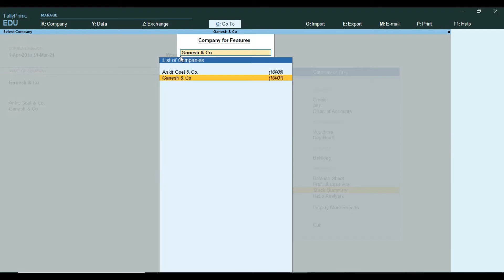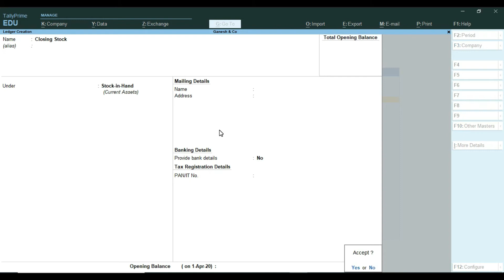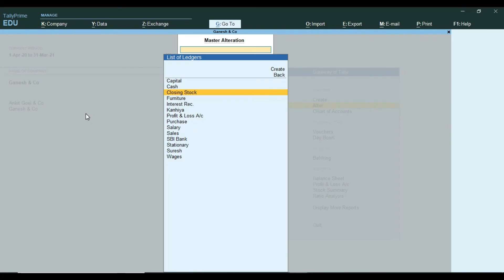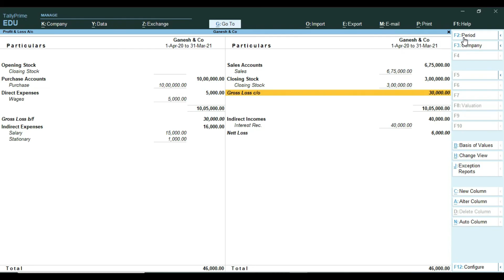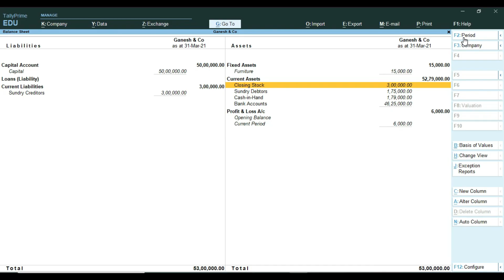How to Enter Closing Stock Manually In TALLY PRIME | Add Opening & Closing Stock in Tally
Learn to Enter Closing Stock Manually In TALLY PRIME. How to Add Opening & Closing Stock in Tally